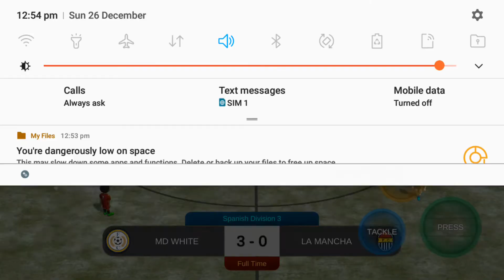These palyers won't let me goal but.. ● هذه الشحوب لن تسمح لي بالهدف ولكن😎